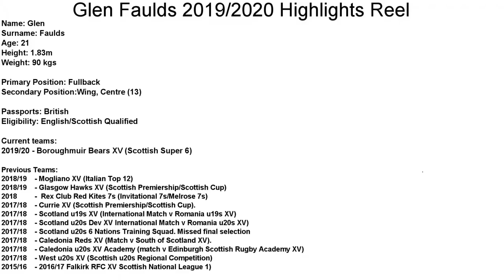Glen Faulds 2019/2020 Highlights Reel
HOSH & 1979 ft. Jalja - Midnight (The Hanging Tree)